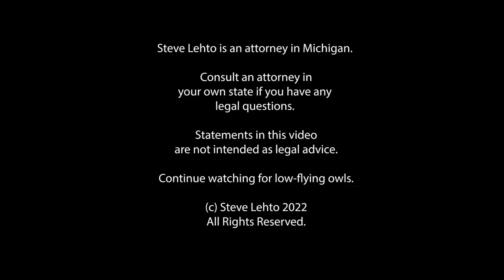Sleeping Drunk Behind Wheel not 'Operating' Vehicle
According to the Ohio Supreme Court.